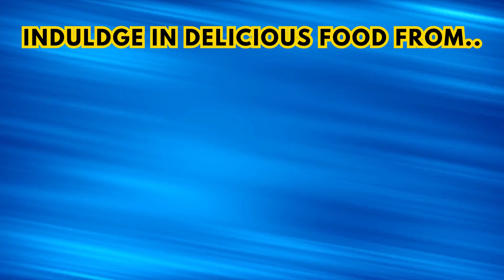Otaku Smash Fest 2023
Otaku Smash Fest invites guests to express themselves through the art of Japanese pop-culture! The agenda includes music, performances, a cosplay contest, food and more!
Location: Japanese Friendship Garden and Museum
Hosted By: The Japanese Friendship Garden and Museum & Fangaea Con